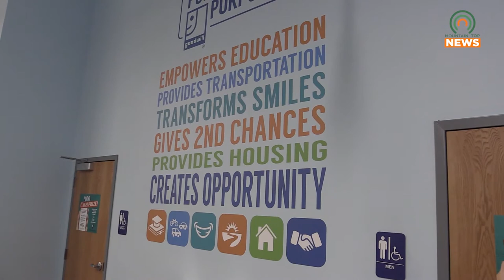New Goodwill Opens in Pikeville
Located across from the Pike County Public Library, Goodwill's newest 10,000 square foot store opened its doors Friday to an eager crowd.